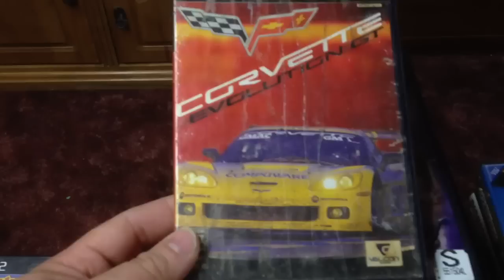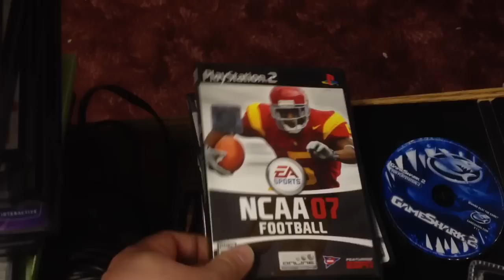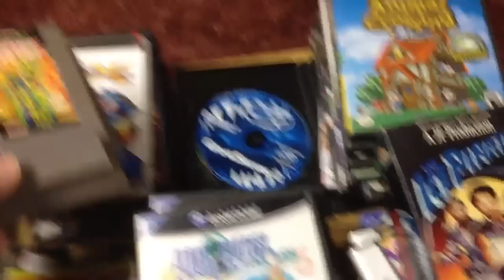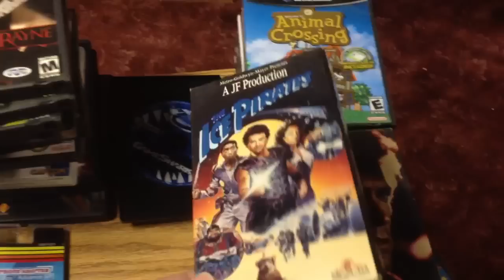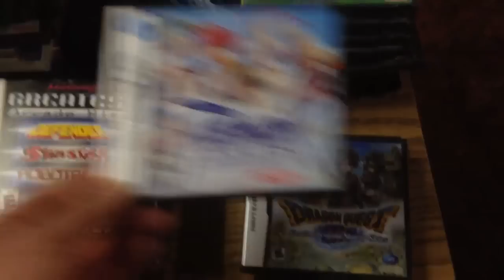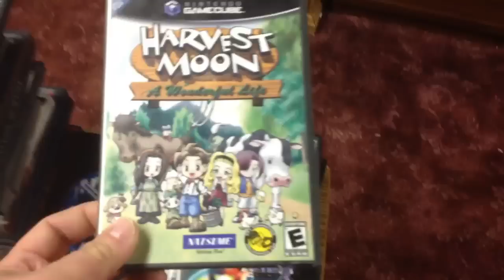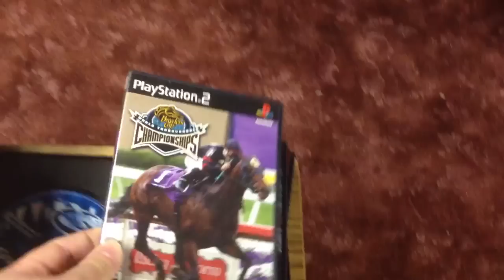Video game pickups 4/21/13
Hello! Mancave Dave here with a pickups video-enjoy!